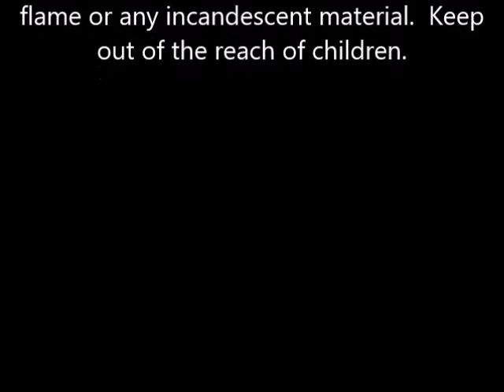Bumble and bumble Holding Spray 8 oz